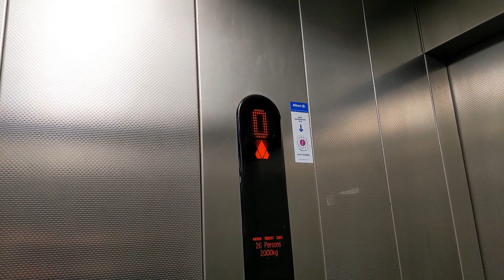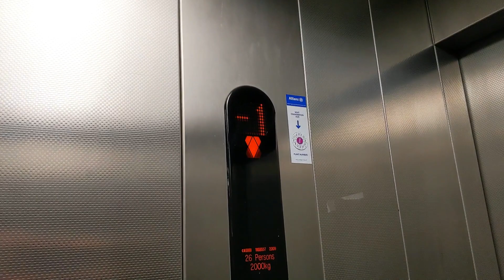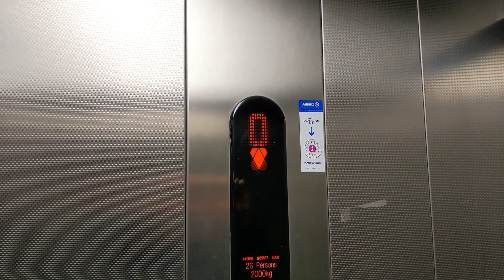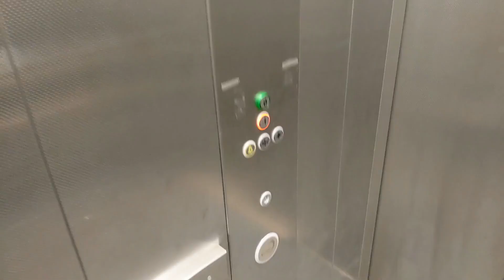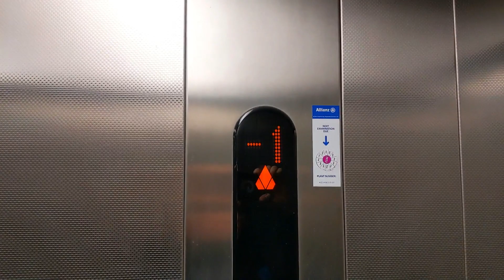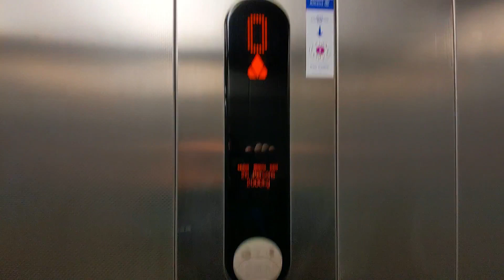Beeping (and weatherproof?) KONE Monogoods lifts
These are rather characterful KONE Monogoods lifts, in reasonable condition too! I'm not too sure what's going on with the buttons here, maybe there's been some vandalism? Who knows? This video was filmed with Oakland, thanks for showing me around Oakland!

YOUR FAQ's!

Where are these lifts located?

Waitrose, Ashford
These lifts are just to the right of the main entrance.

What fixtures/voice do these lifts have?

Buttons: KSS 305
Indicators: KSS 305
Voice: Old female KONE

Who is responsible for servicing these lifts and for repairing them when they break down?

I am unsure at this moment in time.

OTHER INFORMATION

Door timer: 6 seconds
Master: Unknown
Known faults: The voice in the left hand lift doesn't announce floor -1.
Alarm unit: KONE
How smooth are these lifts? 9.5/10
How busy are these lifts on a Saturday, out of 10? Unsure
Does the TVC trick work? No